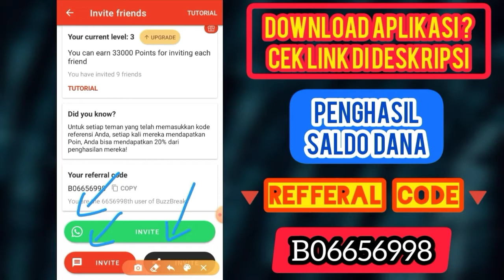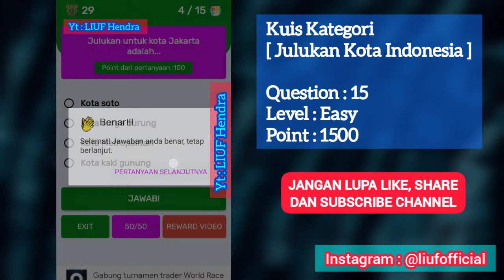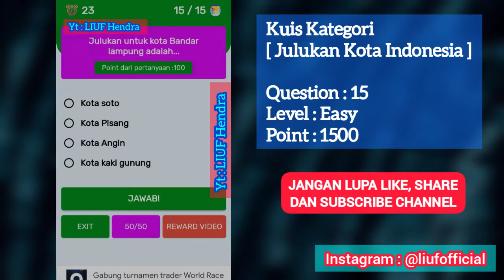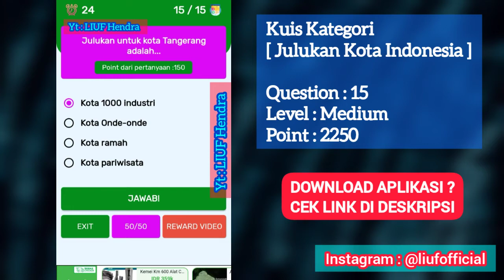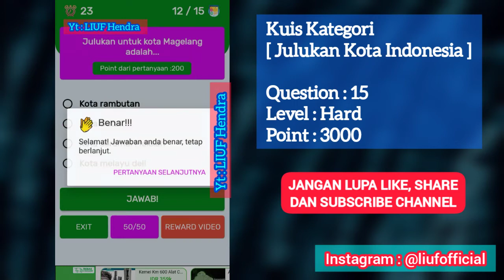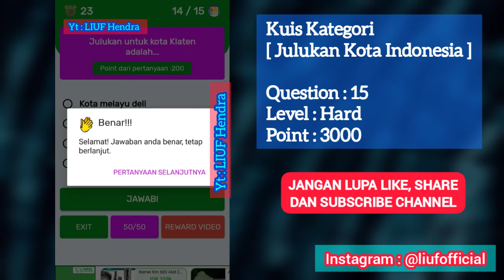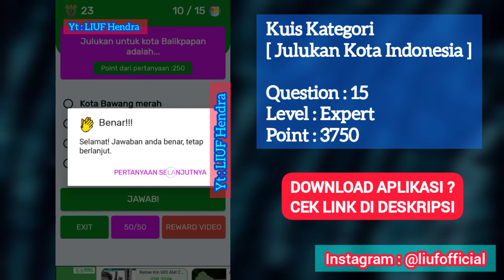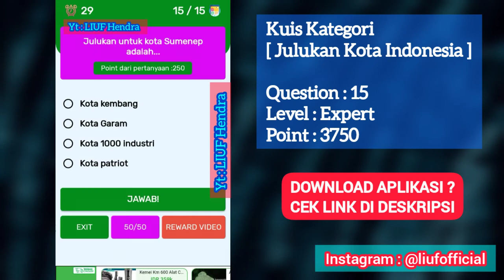Kunci Jawaban LilyQuiz Lengkap Kategori Julukan Kota Indonesia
Buruan ikut eventnya !
Setiap hari ada 40x kesempatan spin wheel yg bisa dapat sampai 10.000 rupiah dalam 1x putaran!
Pakai code = 16429803 [ +8000 coins / ±1.600 rupiah ]

Download aplikasi sekarang, jangan sampai ketinggalan eventnya! Penarikan bisa ke DANA / Bank.
[ Cashzine ]
|▶ Code : 16429803 [ + 8000 point / ± 1600 rupiah ]

|▶ Code Reff [ +5.000 poin / Rp 333,33 ]
[ fIuMEb46756 ]
|▶ [ NOTE ]
I - pada kode merupakan huruf i kapital, bukan huruf l (L kecil)